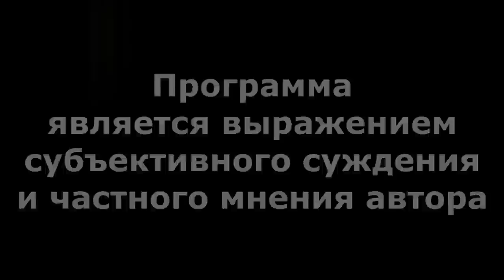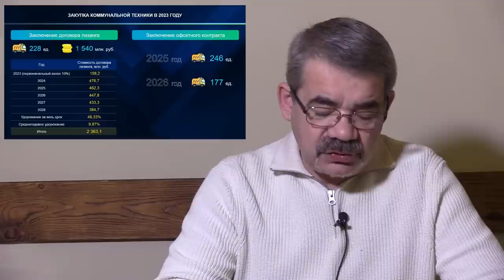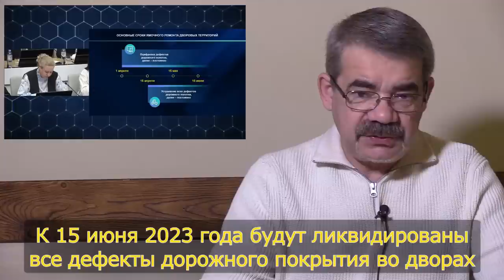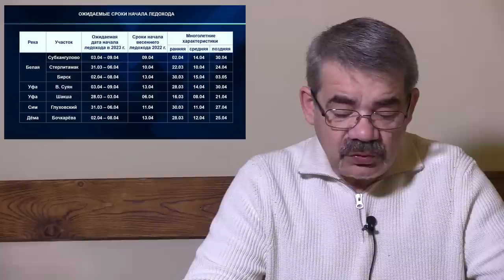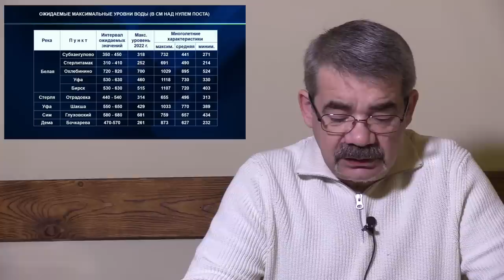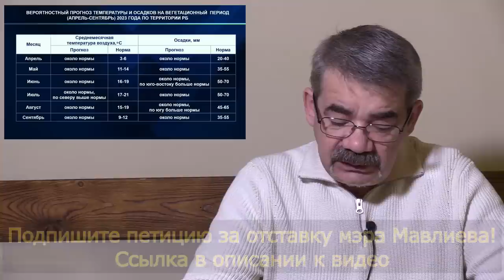"Что рвёт и мечет Хабиров?" "Открытая Политика". Выпуск - 484. 28.03.23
Хронометраж выпуска:
00:19 - Вступление...;
02:30 - Снег "обнажает мусор"...;
05:32 - Техники - больше, порядка - меньше?;
09:18 - Ямочная магия Клебанова...;
23:41 - "Башгидромет" разоблачил мэра!;
27:59 - Хабиров: неожиданный либерал?!;